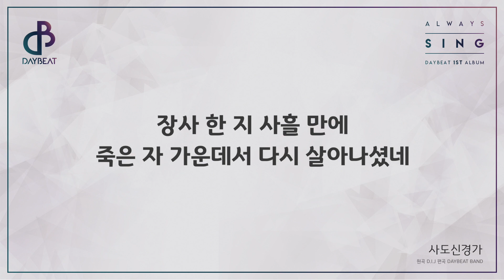사도신경가 - DAYBEAT BAND